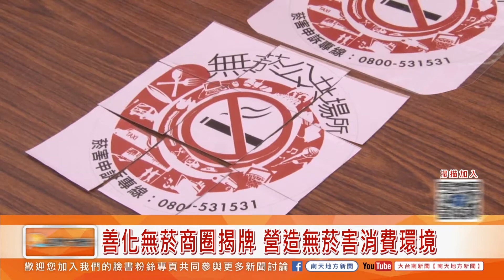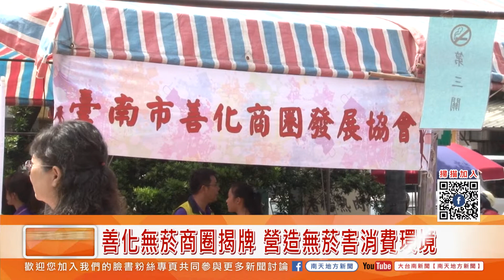大台南新聞 │ 南天地方新聞 │ 20190608善化無菸商圈揭牌 營造無菸害消費環境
善化無菸商圈揭牌 營造無菸害消費環境
目前台南市有21個大小商圈，為了消費環境能夠遠離菸害，衛生局以及經發局等單位共同推動無菸商圈計畫，善化商圈8日也舉行無菸健康商圈的揭牌儀式，宣示將從善化火車站為起點延伸到善化慶安宮，這段大約800公尺的商圈將全面禁菸。